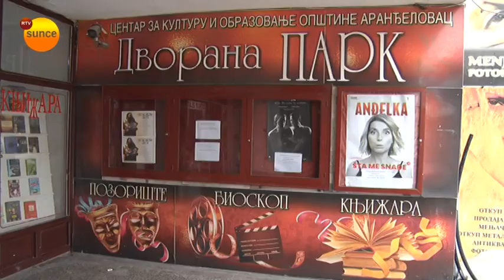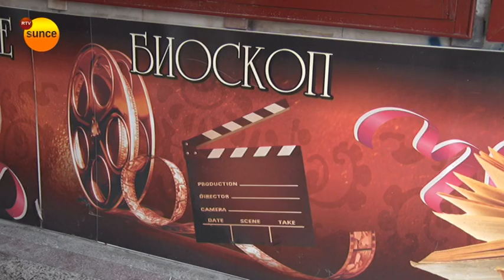RTV Sunce - Centar za kulturu, program u Stojniku i škola glume